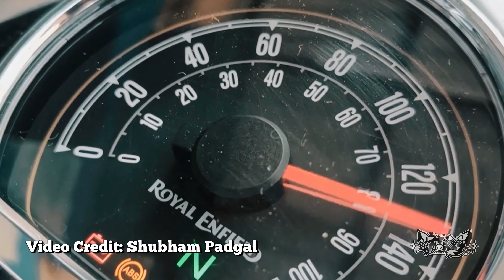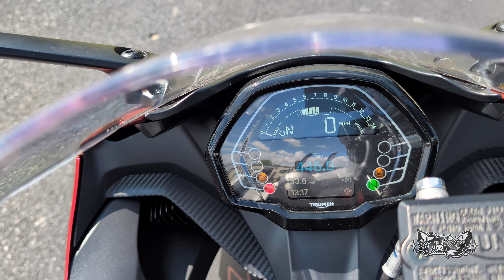Removing Wind Noise From Motorcycle POV Footage (Gopro With Media Mod & Additional Deadcat Mod)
In this video i make an attempt to further lessen the amount of wind noise from POV motorcycle recording. The media mod and it's wind muff do an "OK" job of lessening the noise... but will adding this additional Windmuff aka Deadcat further help?

Let's find out for ourselves.

Bikes seen in the video are as follows...
2 different Royal Enfield Classic 350's. (Green one is a stock dealer bike - Brown is my heavily modded one)
CFmoto Papio CL
Janus Halcyon 450
Triumph Trident 660
Yamaha Bolt C-Spec (main bike in the video for the dead cat testing)

Chapters
1. 0:00 Introduction - Wind Noise Problem & A Clever Idea To Help
2. 2:45 The Amazon Deadcat *Possible Modification Needed*
4. 4:55 POV Sound Clips (Before & After - Includes Various Mic Settings)
5. 6:37 Results = Helpful But NOT Perfect... However Great For My Intended Use
Special Thanks to Malissa
for creating my new outro
My amazing Logo & Banner art was made by Baebiiverse